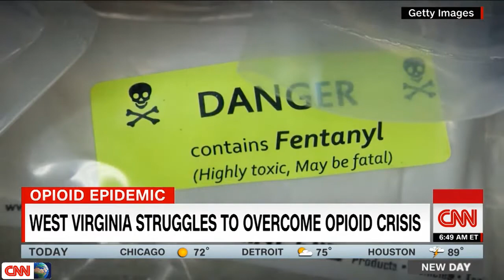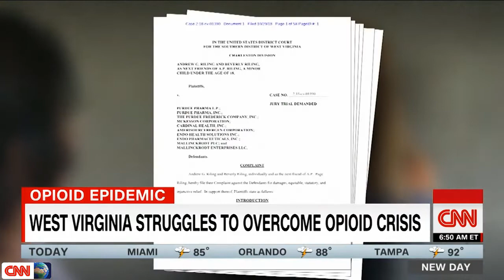Simon Cheng's detention by Chinese officials puts spotlight on a controversial rail station